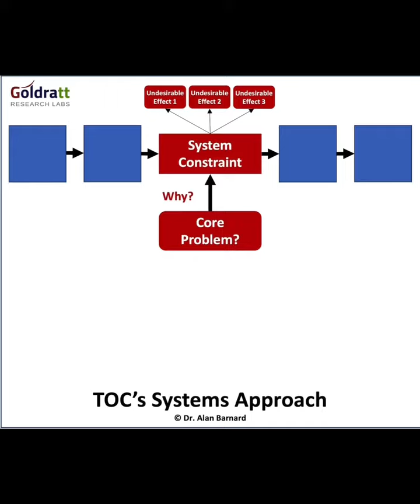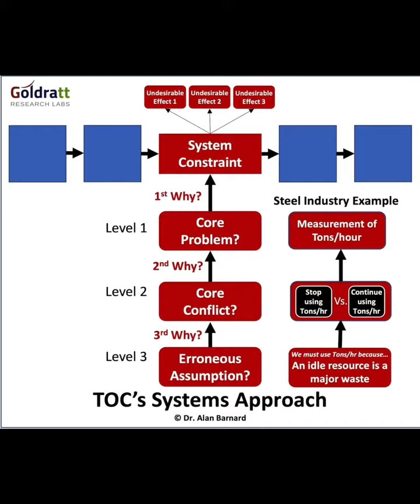Dr Eli Goldratt on the 3 Levels of a Core Problem and finding someone to blame is never a good idea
What is a “Problem,” and what are the 3 levels of a Core Problem?

How do we know there is a “problem”?

We have set a goal for our organization or ourselves. We have an expectation to meet this goal.

When there is a gap between our goal and current level of performance, it will (or at least should) trigger us to say, “We have a problem …”.

A performance or expectation gap answers the question, “Why change?”

The Theory of Constraints (TOC) teaches us that if an organization (or person) is not achieving their goal, there must be at least one constraint - one resource it does not have enough of.

But why don’t they have enough of this resource?

In TOC, the answer is called the “Core Problem”.

In this video, Dr. Eli Goldratt reminds us that there are three levels of a Core Problem or, put differently, three answers to the question “What to Change”.

Level 1: The Core Problem could be a policy, measurement, process, or behavior limiting better exploitation or elevation of a constraint.
For example, in the Steel Industry, the Core Problem is often the Efficiency measurement of Tons/hour that incentivizes the plant to produce products that are not needed now or ever. This “bad” measurement results in behavior that wastes constraint capacity (that can cause a capacity constraint), wastes raw materials and resources (that can cause a  supply or cash constraint), and causes long lead times and poor due date performance (that can cause a market constraint).

Level 2: The Core Problem puts management in a Change vs. No Change conflict. Unless the conflict is resolved with a win:win, the performance gap will not close.
In the Steel Industry, the realization that Tons/hour can cause a capacity, supply, cash, or market constraint and many other undesirable effects puts management in a conflict. On the one side, there is pressure to stop using tons/hr. At the same time, there is pressure to keep using tons/hr. Why?
Because both options have unique pros and unique cons.

Level 3: The Conflict is caused by at least one erroneous assumption about a pro or con that is not true.
Finding and challenging this assumption will be key to deciding “What to Change to”.
In the Steel Industry, Management used Tons/hour because they assumed that “an idle resource is a major waste”. But getting a resource, especially a capacity constraint resource, to produce something that is not needed or not needed now, will not increase Profits, ROI, and Cash Flow. It will reduce these.

A simple simulation model can prove this and can also be used to show how Net Profit, ROI, and Cash Flow will go up if production is producing only what is actually needed by the market.

So, remember, the next time there is a performance gap and you’ve identified the constraint behind it, don’t be tempted to look for someone to blame. Ask WHY this constraint exists three times. Find the Core Problem, the Core Conflict, and the Erroneous Assumption.